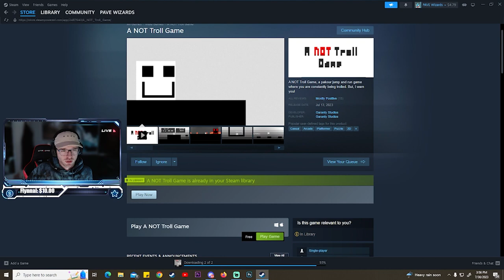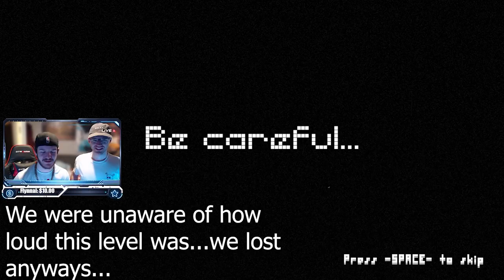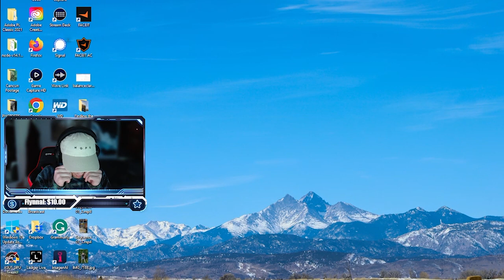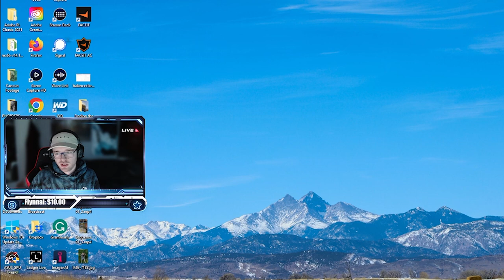A Not Troll Game - Free Game Friday Episode 2 (feat. Surprise Guest)